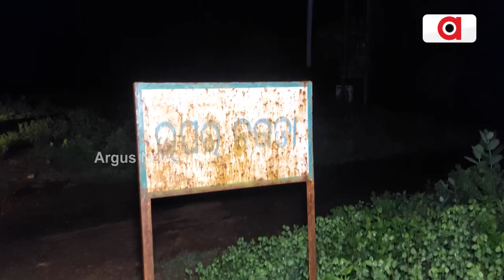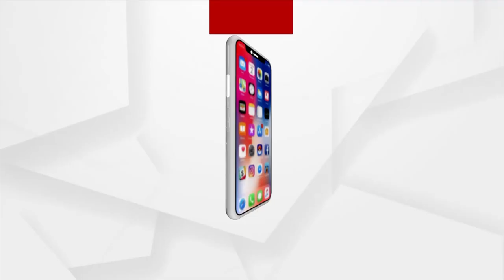Odisha Govt's False Development Pictures Came To The Fore From Nagada